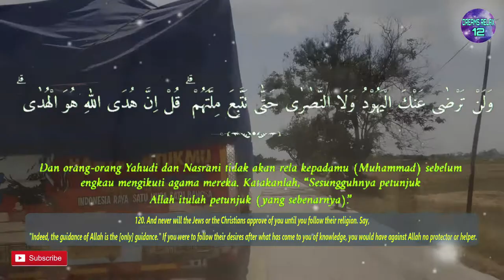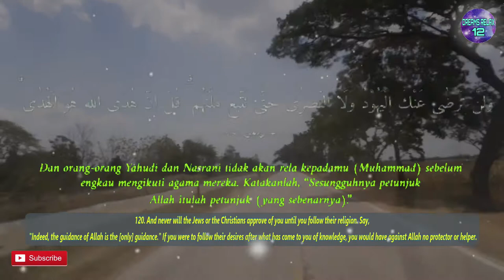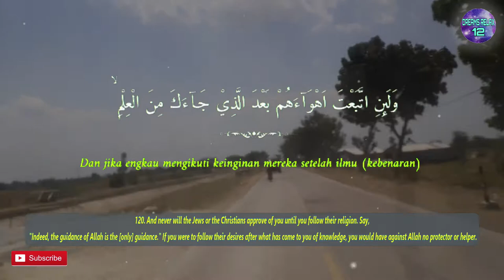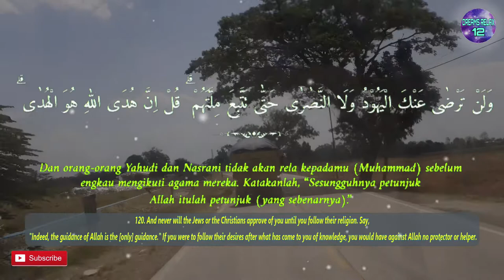One Day One Ayat Surah AL BAQARAH Chapter 120 | Dreams Relax 12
وَلَنْ تَرْضٰى عَنْكَ الْيَهُوْدُ وَلَا النَّصٰرٰى حَتّٰى تَتَّبِعَ مِلَّتَهُمْ ۗ قُلْ اِنَّ هُدَى اللّٰهِ هُوَ الْهُدٰى ۗ وَلَىِٕنِ اتَّبَعْتَ اَهْوَاۤءَهُمْ بَعْدَ الَّذِيْ جَاۤءَكَ مِنَ الْعِلْمِ ۙ مَا لَكَ مِنَ اللّٰهِ مِنْ وَّلِيٍّ وَّلَا نَصِيْرٍ

English Sahih International :
120. And never will the Jews or the Christians approve of you until you follow their religion. Say, "Indeed, the guidance of Allah is the [only] guidance." If you were to follow their desires after what has come to you of knowledge, you would have against Allah no protector or helper.

Terjemah Kemenag 2002 :
120. Dan orang-orang Yahudi dan Nasrani tidak akan rela kepadamu (Muhammad) sebelum engkau mengikuti agama mereka. Katakanlah, “Sesungguhnya petunjuk Allah itulah petunjuk (yang sebenarnya).” Dan jika engkau mengikuti keinginan mereka setelah ilmu (kebenaran) sampai kepadamu, tidak akan ada bagimu pelindung dan penolong dari Allah.

Tafsir Ringkas Kemenag :
120. Dan janganlah engkau, wahai Nabi Muhammad, bersusah payah mencari kerelaan orang-orang yang ingkar. Hal itu tidak mungkin, sebab orang-orang Yahudi dan Nasrani tidak akan rela kepadamu, Nabi Muhammad, sebelum engkau meninggalkan agamamu dan berpaling mengikuti agama mereka yang mereka anggap paling benar. Karena itu, engkau tidak perlu melakukan apa yang mereka minta demi memperoleh kerelaan mereka, tetapi tetaplah engkau meng hadapkan dirimu untuk mendapatkan kerelaan Allah. Tetaplah mengajak mereka kepada kebenaran dan katakanlah, “Sesungguhnya petunjuk Allah, yakni agama Islam, itulah petunjuk, yakni agama yang sebenarnya.” Dan jika engkau mengikuti keinginan mereka setelah ilmu, yakni kebenaran wahyu, sampai kepadamu, tidak akan ada bagimu pelindung dan penolong dari Allah. Meski khitab ayat ini ditujukan kepada Nabi Muhammad, pada hakikat-nya pesan ini berlaku umum bagi seluruh umat Islam.